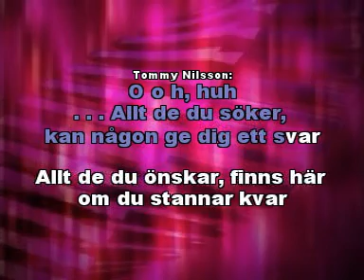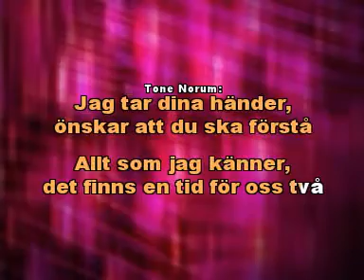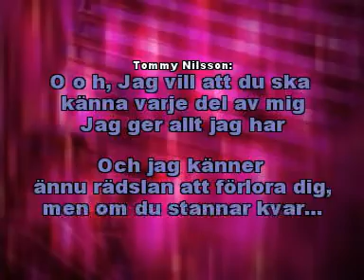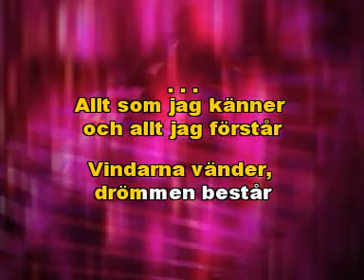Allt som jag känner (karaoke) - Tommy Nilsson & Tone Norum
Music cover made by karaokebutiken.com. This is the video segment from our classic release 'Häng med på party 7' (DVD) from 2006.
Download the instrumental mp3 at karaokebutiken.com